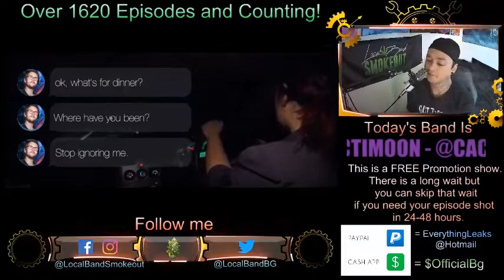Cacti Moon - Snake in Your Heart - Episode 1626